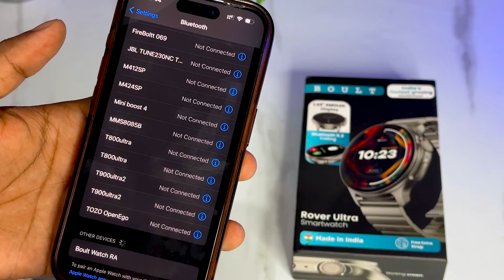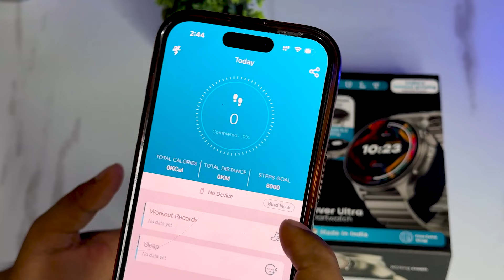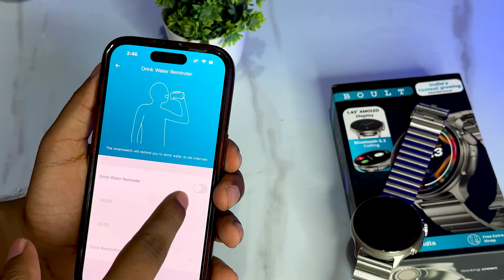Boult rover ultra smartwatch | Boult rover ultra Unboxing | Boult rover ultra REVIEW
Welcome to the unboxing and first impressions of the Boult Rover Ultra!

In this video, you'll discover:
A detailed look at the design and build quality
Connectivity and pairing process
boult rover ultra   00:20
boult rover ultra smartwatch   00:40
boult rover ultra malayalam review   01:00
boult rover ultra vs crown r pro   01:20
boult rover ultra unboxing   01:40
boult rover ultra tamil   02:00
boult rover ultra smartwatch unboxing   02:20
boult rover ultra watch   02:40
boult rover vs rover pro   03:00
boult smartwatch rover pro   03:20
boult watch rover pro   03:40
fire boult rover pro   04:00
boult rover pro icon smartwatch   04:20
boult rover pro icon   04:40
boult rover ultra review   05:00